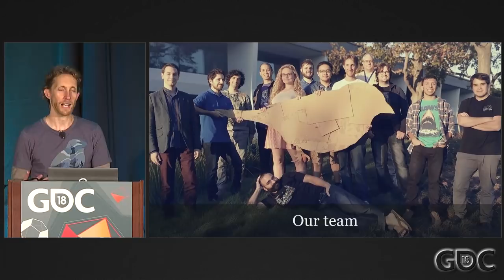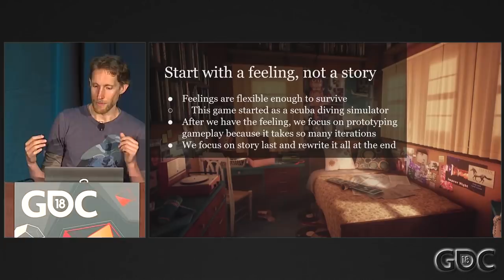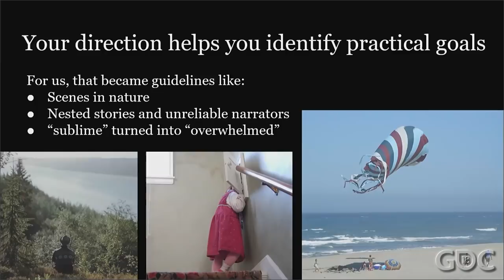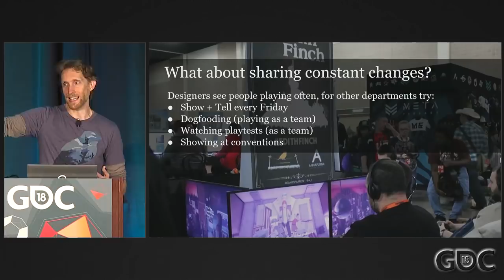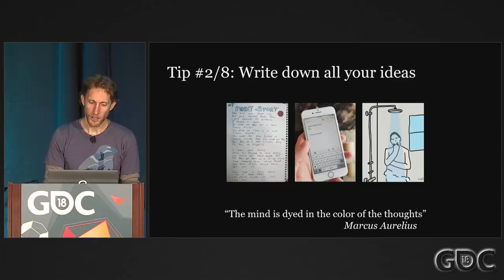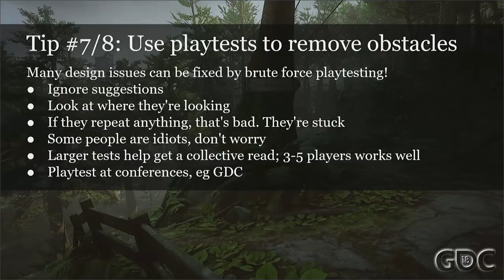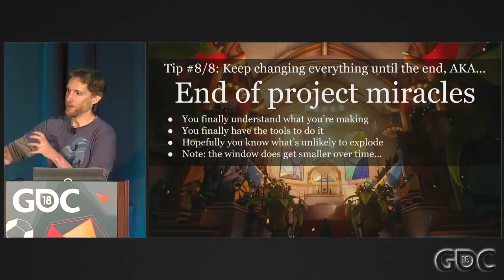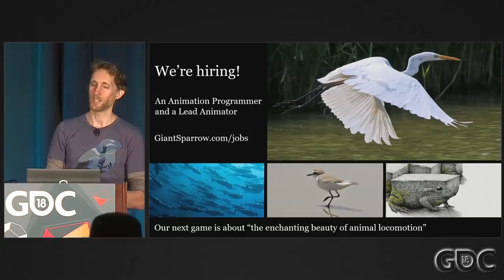Weaving 13 Prototypes into 1 Game: Lessons from Edith Finch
In this 2018 GDC session, Giant Sparrow's Ian Dallas talks about how he and his team approached prototyping What Remains of Edith Finch, where the goal was for each mechanic to be something players had never seen before, but also intuitive enough to grasp without tutorials.